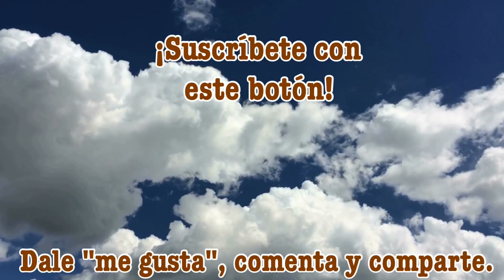Crisis: una oportunidad para crecer en fe - Salmo 142, 4ta parte. 02/nov/2017.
Salmo 142, 4ta parte.

Cultos de adoración:
- Miércoles 19:30
- Sábados 12:00
- Domingos 08:00